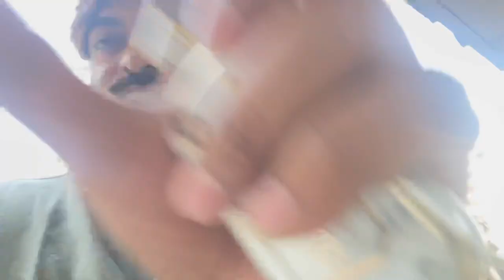Road Trip Ko Achanak Cancel Kyu Karni Padi 🤬 || Click And Drive Vlogger